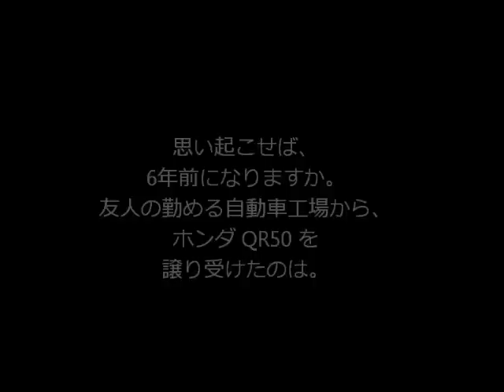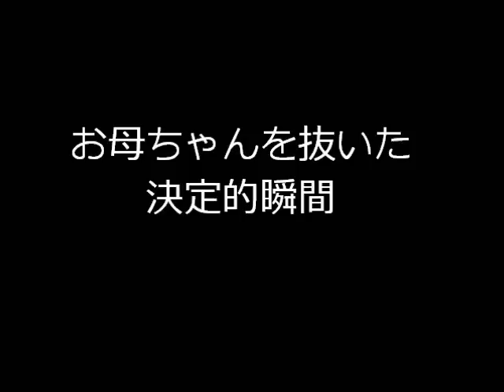【リョウイチの涙】ファーストバイク QR50 とのお別れ 大切な思い出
【リョウイチの涙】子供の成長と、バイクとの別れの記録。

うまれて始めてのバイク『QR50』を手放す日が来ました　・・・

思い起こせば、あれは6年前になりますか。
友人の勤める自動車工場から、ホンダ QR50 を譲り受けたのは。

乗ってみて、なんだこの小さいバイクは！？　と思ったものですが、
それが、当時の子供たちにとっては、まぁ大きいこと大きいこと。
そして、パワーあふれる危険なバイクでした。

子供をバイクに乗せるということ。
親として、ハラハラドキドキ。
期待よりも心配ばかり募っていたのを思い出します。

このバイクに
教えてもらったことは
数知れず。

自転車もそこそこの頃にバイクに初めて乗り、
やがては母親を抜き去り、
そして　･･･　KX65　へと、バトンが渡されました。

でも、泣くなリョウイチ。

QRとの別れを泣くならば、
今の、TTR-90　と、KX65　との日々を心から感謝しなさい。
今という時間を、大切にしなさい。
そして、QRと過ごした時間を覚えておきなさい。

時間は、止められん。
だけど、記憶は留められる。

大きくなれ、リョウイチ　・・・・・

　ご視聴、ありがとうございます♪　乃万　哲一（のま　のりかず）です。

　子育てや、夫婦としてのあり方を日々考えてます。

　↑　こちらも宜しくお願いいたします♪♪

結婚　子育て　というと、ほんっとにイイ話しを聞かないのですよ。
だから、少しでも、結婚や子育てに、夢物語ではない、よりリアルな姿をお送りできたらと思ってますヽ(´・ω・`)

ひとつひとつを大切にすれば、本当に楽しいものですよ♪　ドラマみたいに飾られた生活ではないですが、
こんな人生もあるのだと観てもらえれば幸いです！！　これからも末永く宜しくお願いいたします♪♪